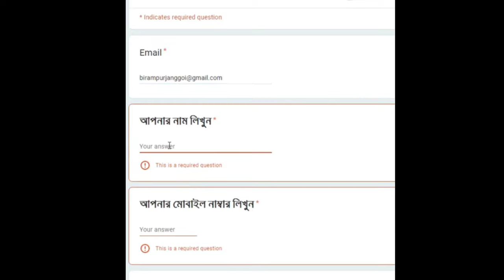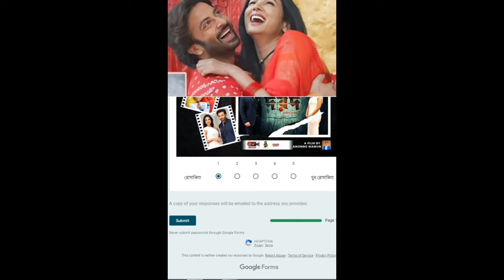শাকিব খানকে সরাসরি দেখতে রেজিষ্ট্রেশন করুন | How To Reg. দরদ (Dorod) অংশগ্রহনের নিবন্ধন ফর্ম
প্রিয় সিনেমা প্রেমী এবং শাকিবিয়ান বন্ধুরা,
সুপারস্টার শাকিব খান অভিনীত বহুল প্রত্যাশিত 'দরদ' সিনেমার ট্রেলার মুক্তির জন্য রেজিষ্ট্রেশন উন্মুক্ত করতে পেরে আমরা আনন্দিত।
বাংলাদেশে এই প্রথম সিনেমার ট্রেলার প্রকাশের মুহূর্তটি সরাসরি উপভোগ করতে এখনই আপনার নাম নিবন্ধন করুন।
রেজিস্ট্রেশনের শেষ তারিখ: জানুয়ারি ২৮, ২০২৪